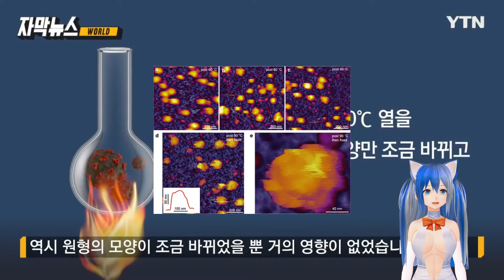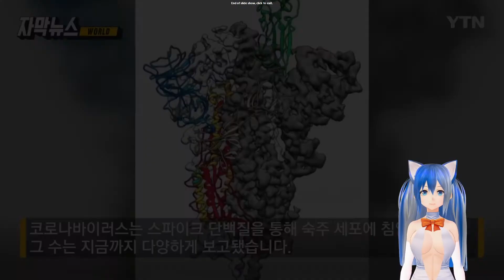Scientists poked coronavirus 100 times with a needle, and this happened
Researchers from Hungary recently studied the mechanical properties of coronavirus. They discovered that sars-coronavirus-2 may be one of the physically most resilient and resistant viruses known to humanity. The researchers tried to inflict mechanical strain on the virus, by poking it with a needle over 100 times. The virus regained its original shape every time, and the virus remained almost completely intact at the end. The researchers also tried to heat the virus at 90 degrees Celsius for 10 minutes. The general appearance of the virus was only slightly altered, and it has lost some spikes, but remained structurally intact. This demonstrated that the coronavirus can easily be compressed but restores its shape like a rubber ball and its structure is not damaged by physical impact. While most viruses usually become vulnerable to degradation when leaving the host, it was found that the mechanical toughness of coronavirus allowed it to maintain its infectivity for a long time on the surface of objects. All these likely greatly contribute to its unusually high infectivity.